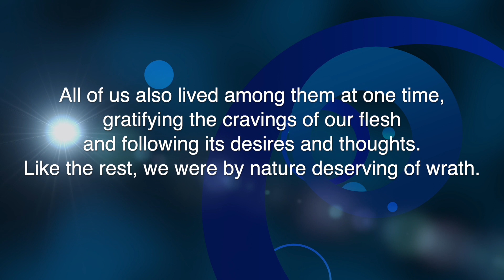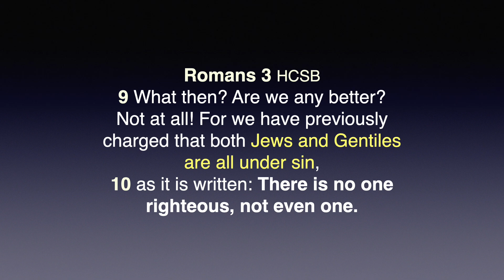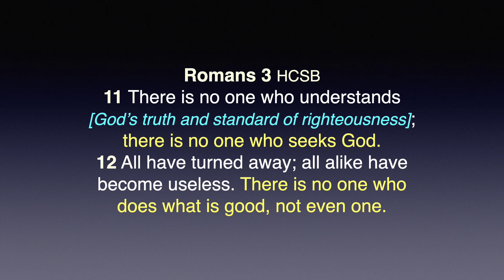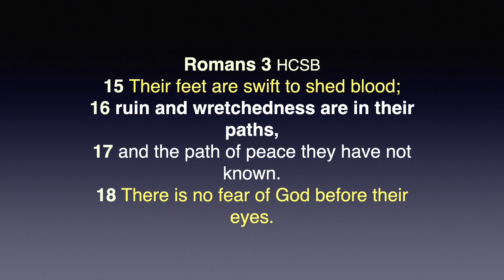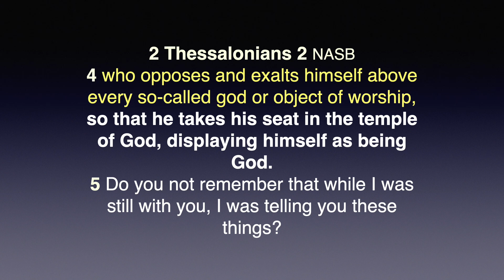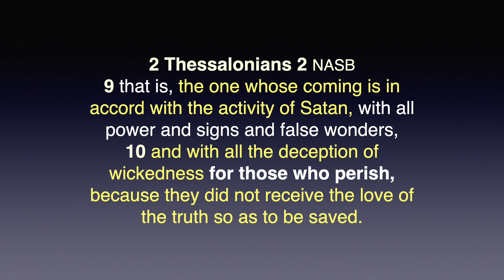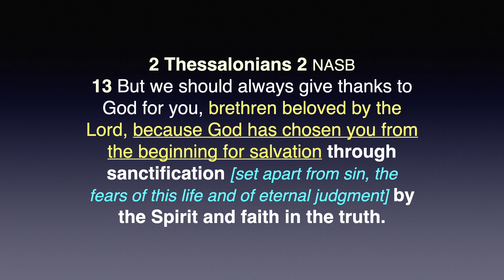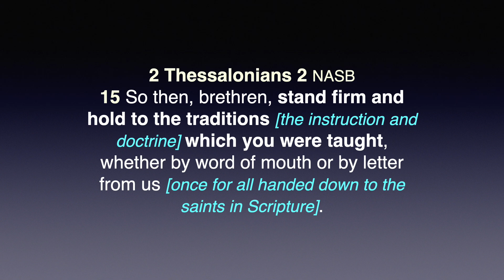Overcoming the Self-Inflicted Torment of "Why?"